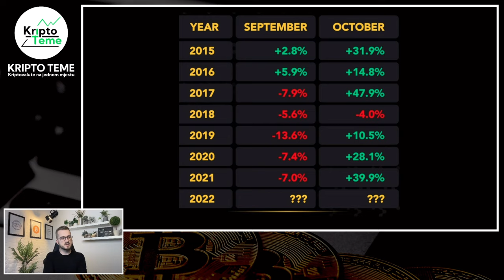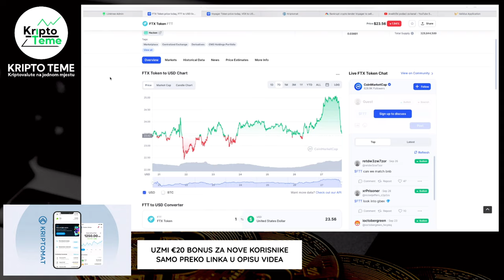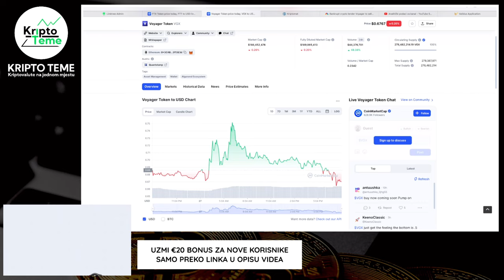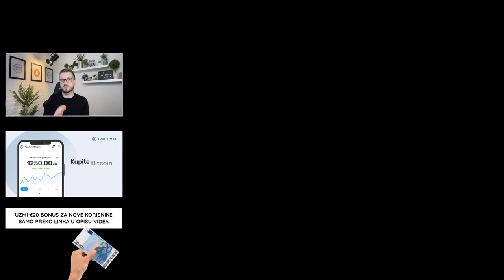VIJESTI DANA U KRIPTU - Celsius je sljedeći?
VIJESTI DANA U KRIPTU - Celsius je sljedeći?  Najnovije kriptovalute novosti danas, kripto vijesti na jednom mjestu. Ako pratite kriptovalute i kripto teme vjerujem da će vas zanimati ovaj video. Moj poziv od srca da podržite jednim lajkom ;) Uživajte u videu ;)

VALIDUS BALKAN TELEGRAM GRUPA

KAKO ULOŽITI NOVAC U KRIPTOVALUTE ? [Prvih 200 EUR]
BITCOIN PREKO $100.000 [Imamo li datum?] Bitcoin novosti
bitcoin cijena
bitcoin cena
bitcoin halving
kako kupiti bitcoin u njemačkoj
kako uložiti novac